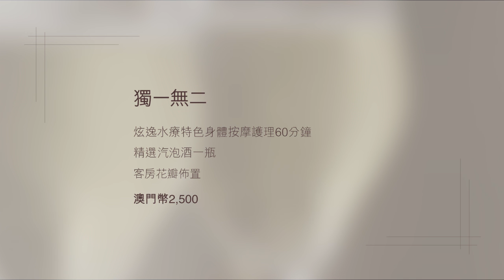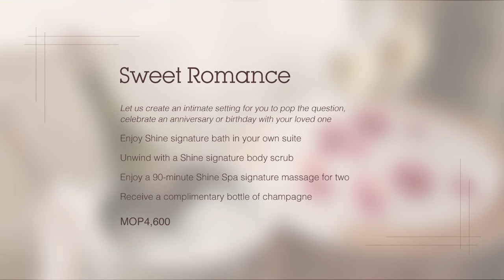Shine Spa for Sherton